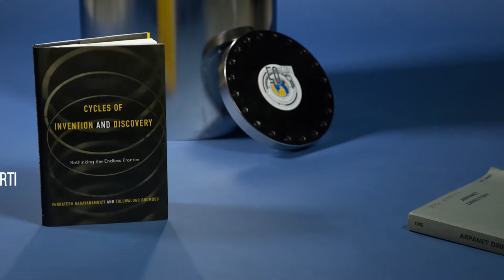UCSB College of Engineering Time Capsule Closing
A few of the exciting items contributed by UCSB College of Engineering members to be included in our 50th Anniversary Time Capsule. What will the significance of these items be in 25 years?